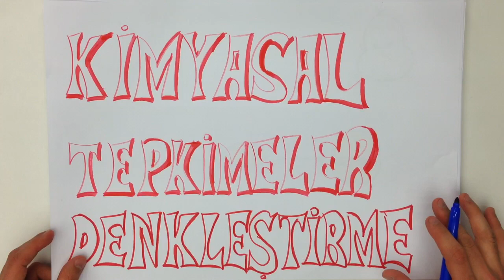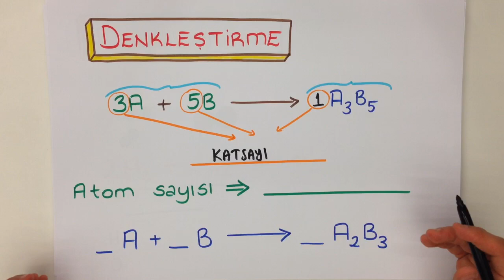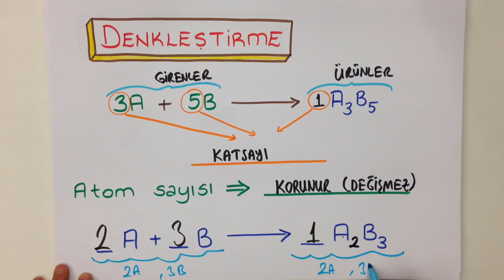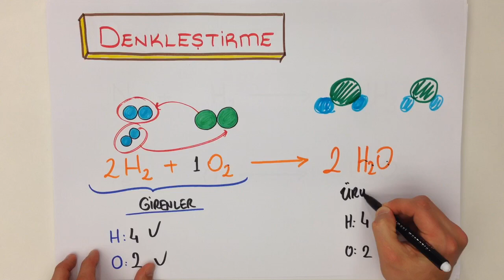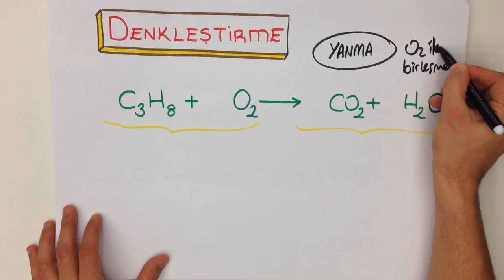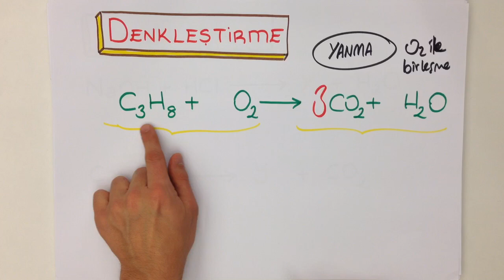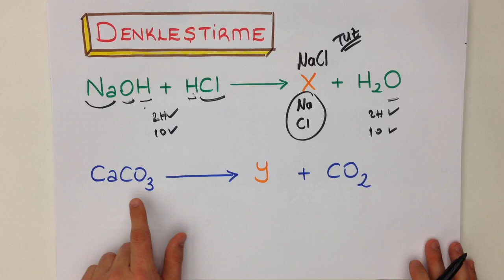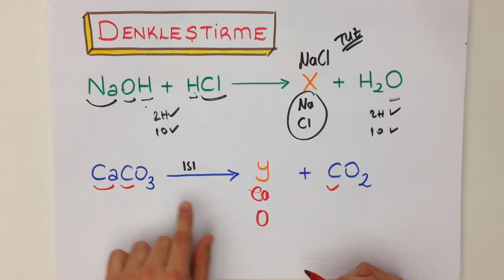9dk'da KIMYASAL TEPKIMELERDE DENKLEŞTİRME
9dk'da KIMYASAL TEPKIMELERDE DENKLEŞTİRME konusunu kısa ve kolay anlaşılan bir anlatımla öğrenmek istemez misin? Çıkabilecek soruların özellikle altını çizdiğimiz bu videoyu sakın kaçırma! Tonguç bile yapıyorsa sen daha iyisini yapabilirsin!